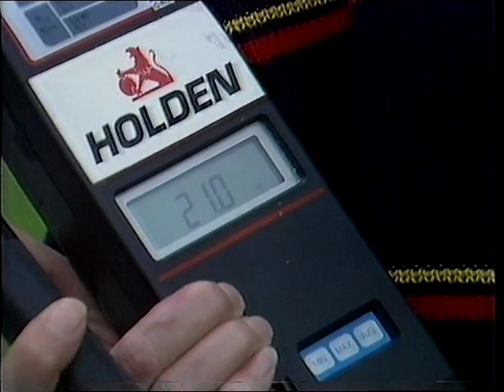VFL Round 2, 1989 - Geelong vs West Coast - (Kardinia Park) - First Half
Commentators: Peter Landy, Peter McKenna
Special Comments: Ross Glendinning

A rare win for the Cats against West Coast. Just their second after defeating the Eagles in their first encounter in 1987 and their last victory against the new side until Round 4, 1992 when Geelong came to Subiaco and Gary Ablett put on a clinic playing in the centre for his 150th league match.

On this day he was stationed on the half-back flank which was where he remained until Round 6 when he was brought forward to the wing to match Hawthorn's Robert DiPierdomenico.

Under new coach Malcolm Blight, this was Geelong's first home and away win for season 1989 after going down to North Melbourne at the MCG by 2 points, 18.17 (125)  to 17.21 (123). Paul Couch got the 3 votes on this occasion (he'd get a few more throughout the year) while Garry Hocking and Dwayne Russell got the 2 and 1 respectively.

5 goals to Darren Morgan, 4 to Bill Brownless and a whole host of 3s while both Michael Schulze and Gary Ablett snuck down from defence to get singles.

Chris Mainwairing and Don Pyke could hold their heads high at the final siren but overall this was a pretty dismal season for the West Coast.